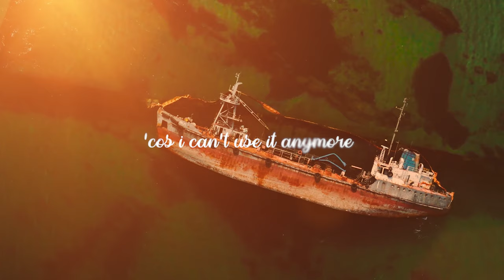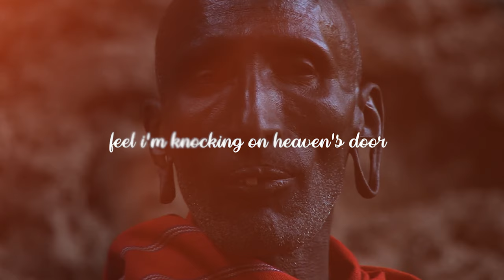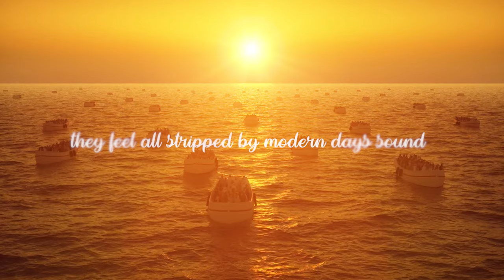Max Goedecke - Knockin' On Heaven's Door (Lyric Video)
Here is my take on Bob Dylans Knockin' On Heaven's Door. I have written 2 original verses about the times we are living in. Hope you like it, xo Max

Played & Produced by Max Goedecke

Videoschnitt und technische Umsetzung: Gabor Mapowski